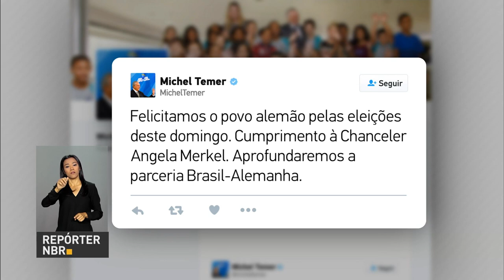BOLETIM REPÓRTER NBR 9h - 25 de setembro de 2017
Governo federal divulga calendário de eventos do programa Rio de Janeiro a Janeiro. E mais: Dados do Boletim Focus divulgados hoje mostram que a projeção para o IPCA, que mede a inflação oficial, caiu de 3,08% para 2,97% em 2017.